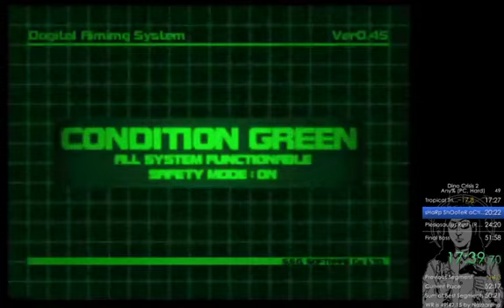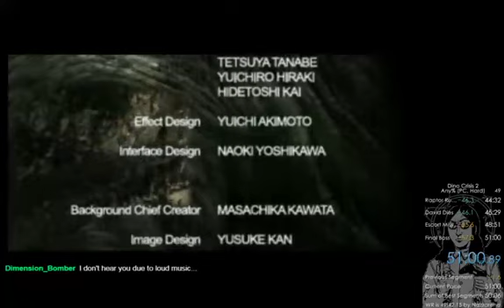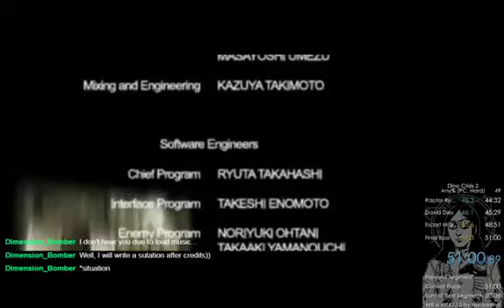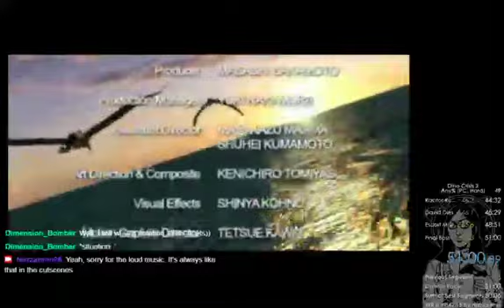Dino Crisis 2 Any% in 51:00 - Speedrun, Hard (PC)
PC Pal EU version.
RTA: 51:00.89
IGT: 53:53

That menuing, that elevator, that damage.